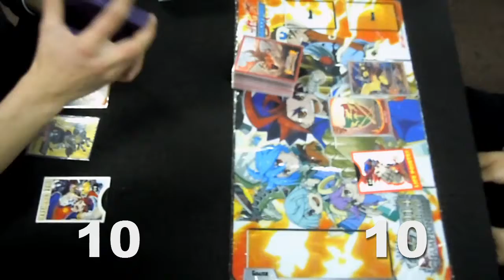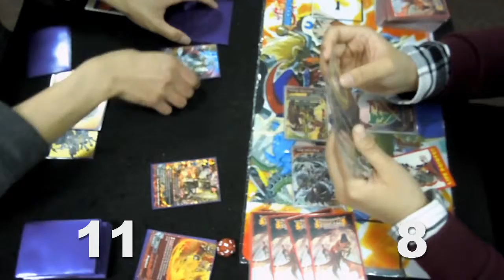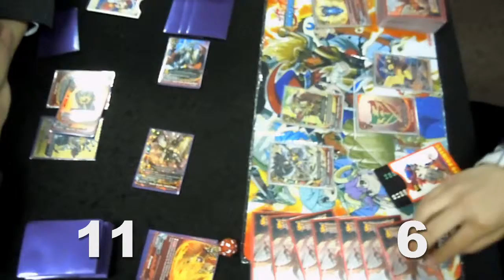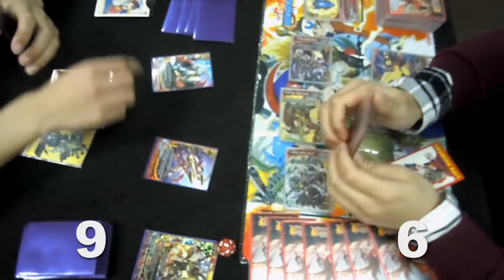Buddyfight: Thunder Knights vs Shinsengumi (The Rematch) Game 1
The rematch is real!

A weekly tournament finals match at Magic Stronghold Games on 11/15/2014